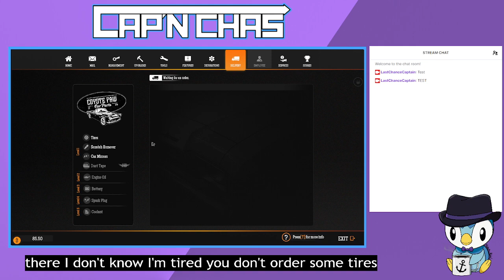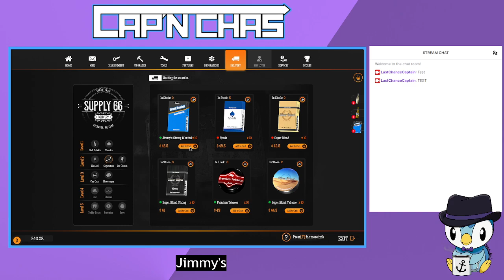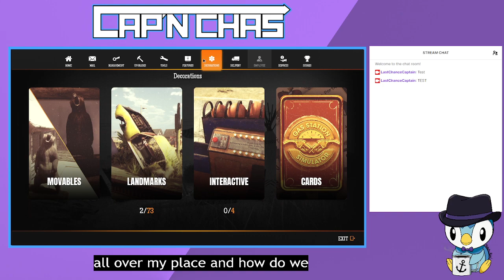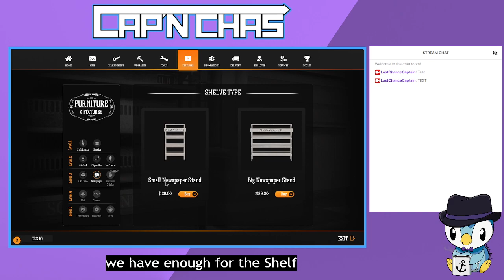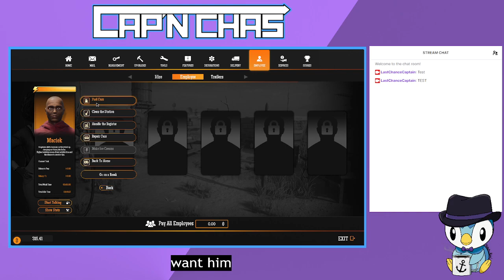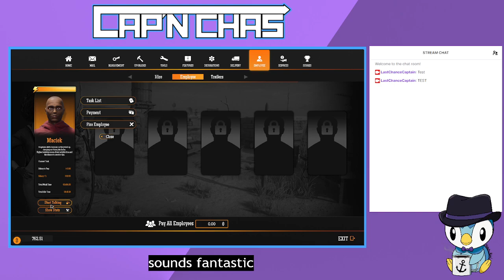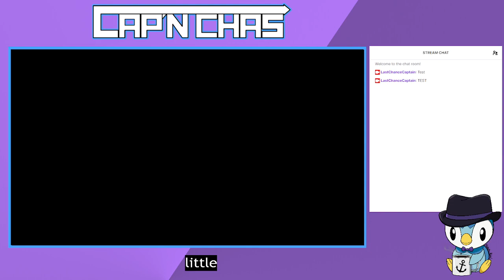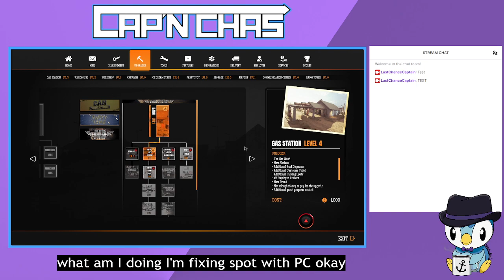Gas Station Sim, But I Throw Cars Around With A Broom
I haven't been on Twitch in ages.